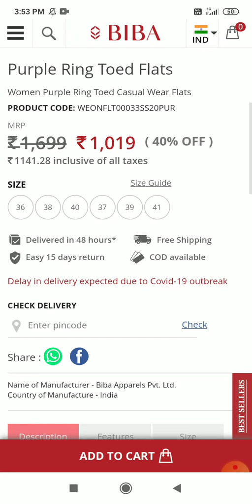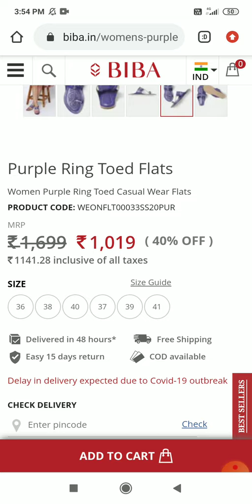Best Branded purple sandal // वूमेन एंड गर्ल्स ब्रांडेड पर्पल सैंडल // IN HINDI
About us:
''Don't forget to take our *Free Service"
             Our expert help you what to *wear according to your *Skin Tone and *Body Size.

So, Mail it as Soon as possible we will Reply you as Soon.

 jarico - island vlog

Our Management Department.

Video Creator - By prity and Sania mam

video editor - By Chandan sir

Manage and Marketing department-
By Vishal Vashishtha.